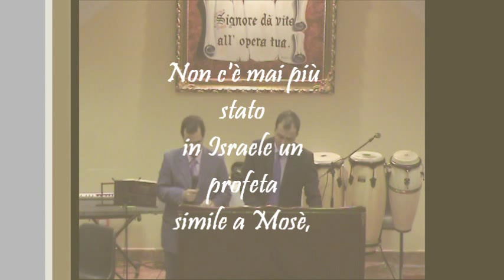Predicazione Deuteronomio cap 34 10 Gennaro Chiocca" I tre cicli della vita di Mosè "